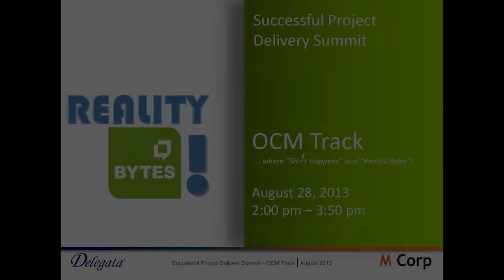Managing Change: Don't Lose Your Nerve Part 3: Lessons Learned - A PSP Forum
Track 4: Change Management - Session 12: Reality Bytes! Managing Change -- Don't Lose Your Nerve! Part 3 Lessons Learned
Speakers: Lorraine Rinker, Delagata, Alex Castro, M Corp, Sumi Smith, CA Employment Development Department, Bill Otterbeck, CA Dept of Health Care Services, Melody Hayes, Office of Systems Integration, Paul Smith, CA Dept of Corrections and Rehabilitation

SESSION DESCRIPTION
Conflict, cost, . . complete failure . . .What are the impacts to you and your organization if you do not actively manage change? We will begin this session with a brief overview of a few successful change models and industry best practices for integrating change management activities into the project lifecycle. Then, as hindsight is often 20/20, we will kick off our "OCM Reality!" show as several public sector veterans share nuggets of wisdom based on their real change management challenges such as: the number one mistake that can derail your agency's attempt to change, what to do when something goes wrong, what would you do differently on your next project.

Finally, participants will be invited to engage in a set of interactive activities to practice real tools and techniques and learn how these can be applied to current projects.

FORMAT
Instruction, panel discussion and interactive activities

INTENDED AUDIENCE
Program and IT Project managers and staff responsible for or impacted by change management activities Executive Sponsors

For all of the Videos from this conference visit the 2013 Successful Project Delivery Summit playlist

For Reference Documents and PowerPoint presentations from this forum, visit the PSP Event